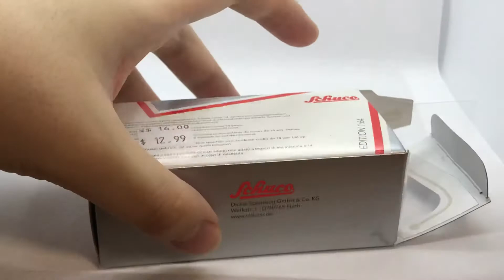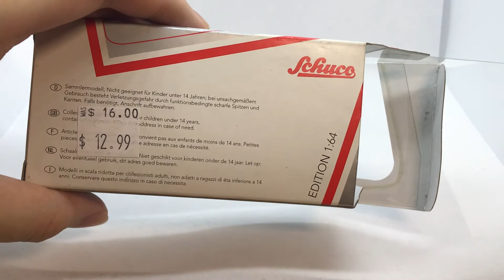Schuco Ferrari 458 Italia